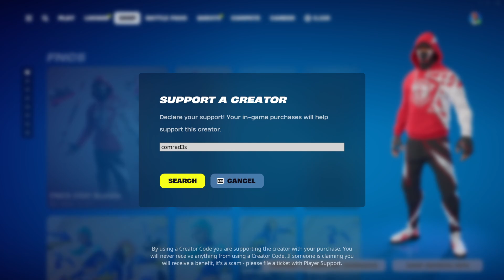Fortnite Item Shop Today - NEW FNCS Skin(18th July, 2024)